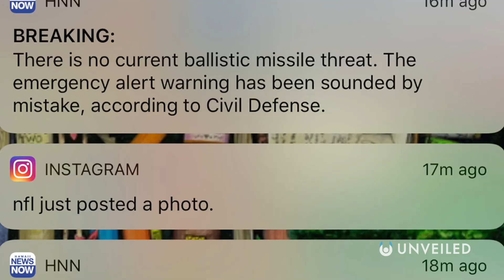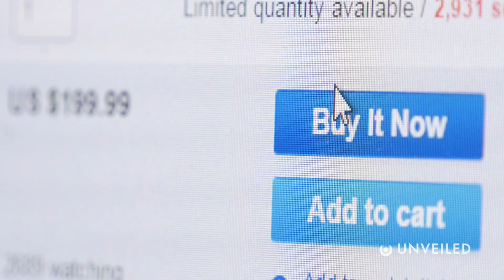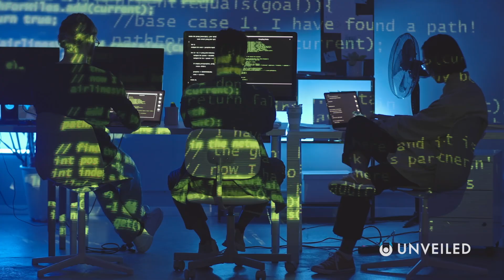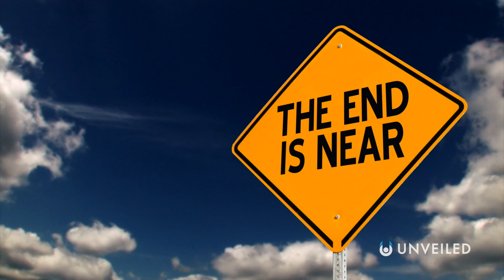What If The World Was Ending In One Year? | Unveiled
This is the last 365 days we have! Join us... and find out more!

In this video, Unveiled takes a closer look at what would happen if we KNEW the world was going to end in one years' time? How would human civilisation react to the news? Would there be ANY hope for survival? And what would you see in the last ever days?